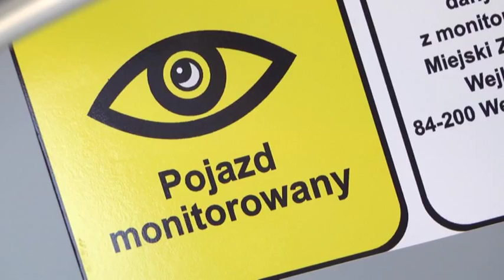Drugi nowy autobus